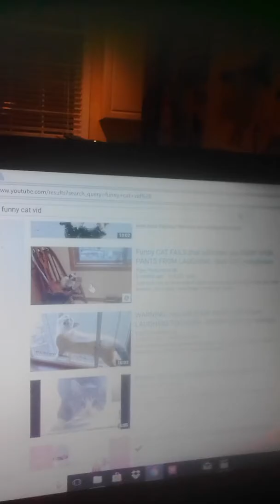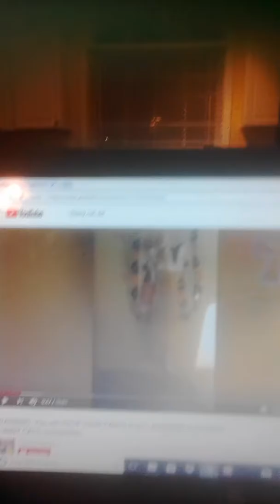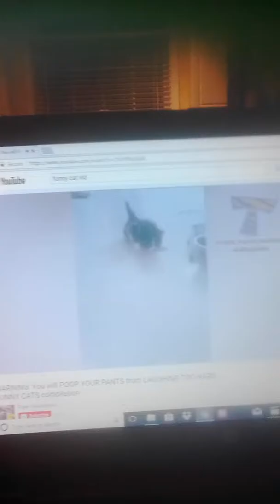Try Not To Laugh Challenge but with water😁